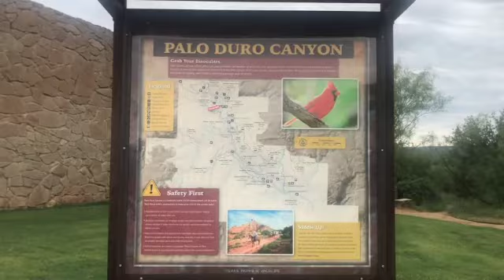Hiking in the middle of a storm?!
We drove up to the second largest canyon in America while it was raining! Join us on our hike through the slippery canyons.